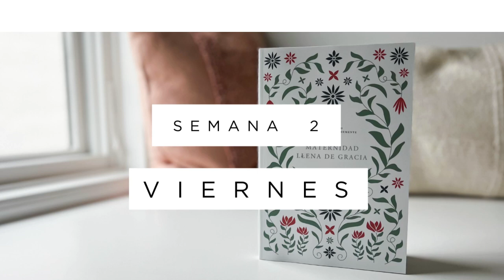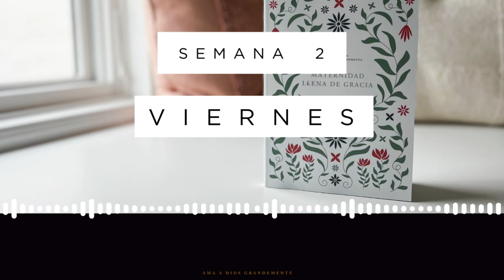Pero Dios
Únete a nosotras a traves de:
Podcasts
Para conectarte con esta rama:
ADG Jóvenes somos una comunidad cristiana de chicas auténticas que utilizamos las redes sociales con el objetivo de animarnos unas a otras en nuestro tiempo devocional, de esta manera rendimos cuentas a otras amigas sobre nuestro caminar con el Señor.